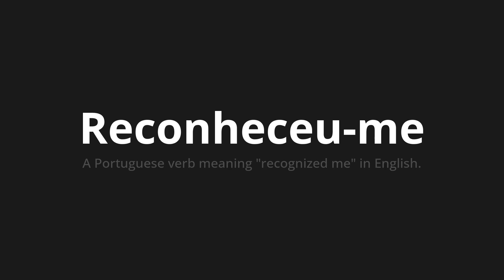How to pronounce Reconheceu-me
Master the Pronunciation of 'Reconheceu-me Which Means recognized me' - which means : The Portuguese Verb Meaning "Recognized Me" in English. 📝 with @HTPronounce 🎓🗣️ - [Your Guide to Portuguese]

Learn to pronounce 'Reconheceu-me' perfectly in Portuguese with our easy and engaging tutorial by @HTPronounce! 📖📽️ In this comprehensive video, we provide you with native speaker examples 🗣️👂 and phonetic breakdowns 🎵 to ensure you get the pronunciation just right.

How to say Recognized me in Portuguese